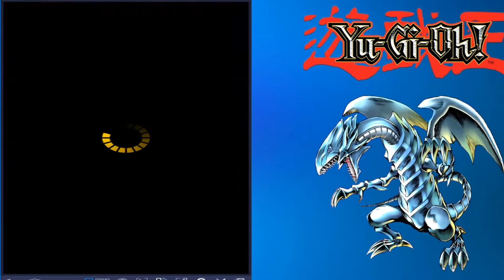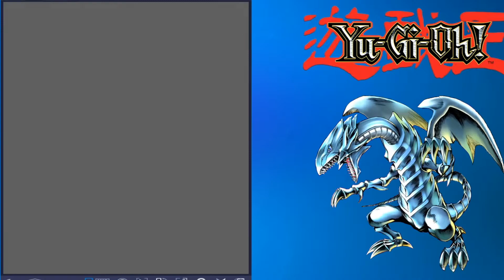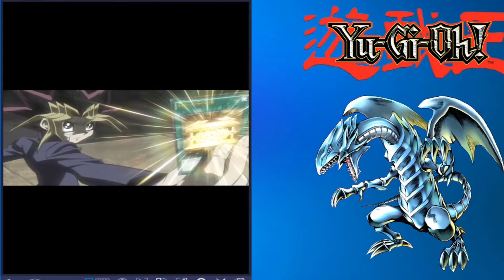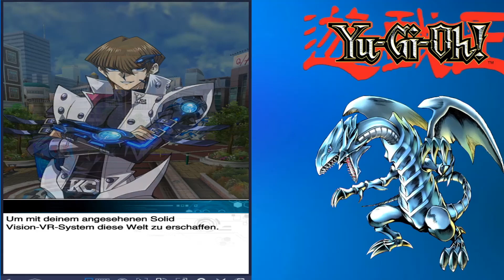Neue Box ♣ Neues Structure Deck ♣ Neue Welt (DSDO) ♥ Yu-Gi-Oh! Duel Links deutsch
► Yugioh für Android Tipps & Tricks ◄
► Yu-Gi-Oh! Neue Box♣ STRUCTURE DECK ♣ Neue Welt (DSDO) ◄
► Yugi Muto vs YAMI YUGI ◄

Ein neue Welt , die Dark Side of Dimensions wurde freigeschaltet.
Wir wollen schauen was und dort erwartet.

▲ Zu Mir ▲

►Name: Sebastian
►Alter: 30
►Wohnort: Dresden

►Projekte: Gaming Commentaries , News und FUN Formate
►Gaming Plattform: PC / Android
►Spiele PC: PUBG, Rocket League,
►Spiele Android: Clash Royale , Yu-Gi-Oh Duel Links